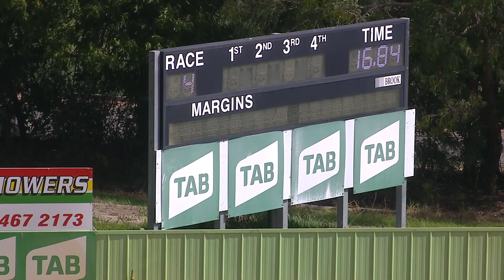HVL SUN 13 MAR 22 R4